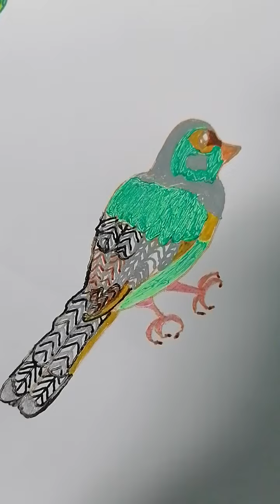Comment dessiner rapidement un verdier aux stylos pailletés ? (Attention, à la coloration^^)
Un petit coucou :-),

Je souhaitais montrer rapidement comment je dessine un verdier aux stylos pailletés (même s'il ressemble plus à une autre espèce lol) et j'ai eu la drôle d'idée de le colorier d'une drôle de façon (franchement, ce n'est pas très beau, je préférais avant la coloration, mais comme on dit "c'est parfois subjectif (l'esthétique des illustrations, dans ce cas)" , je peux trouver ça trop laid, et une autre personne peut trouver le dessin joli. C'est l'une des raisons pour lesquelles je montre ce que je fais, même quand je ne suis pas satisfaite (mais alors, pas du tout ^^), et même à l'âge que j'ai ahah.

En réalité, le verdier est un sympathique oiseau (pour les personnes aimant les oiseaux bien sûr ^^) , avec de supers couleurs (les deux couleurs dominantes sont le gris, et une sorte de vert jaune (je ne sais pas si un nom existe pour cette couleur lol, ce n'est pas vraiment vert, ce n' est pas vraiment jaune, mais ces deux couleurs se rapprochent étrangement), même si son plumage est composé d'autres jolies couleurs comme le brun, le gris, le noir, le marron.)

Merci.